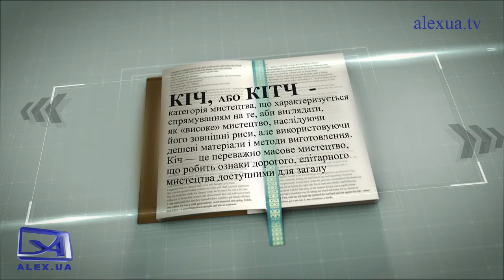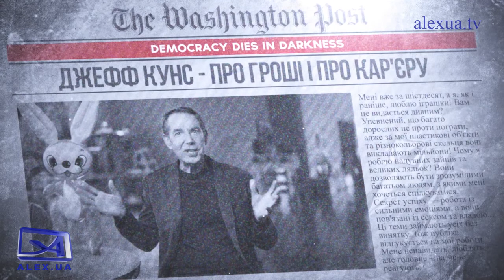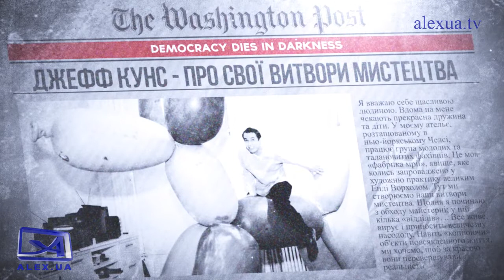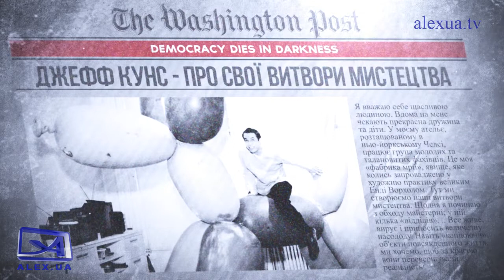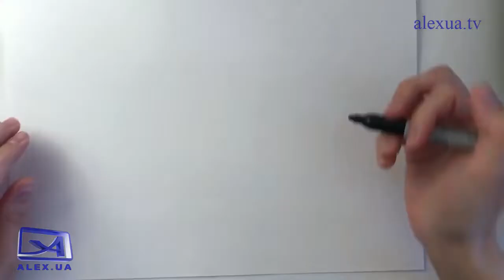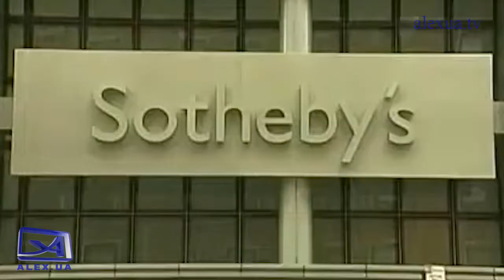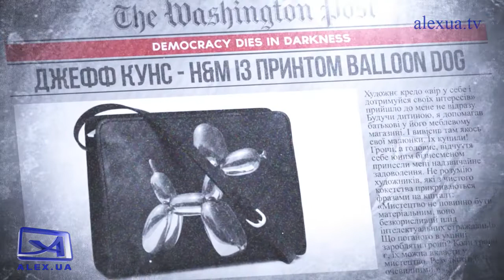Цікавий тлумач. Кіч Кунс